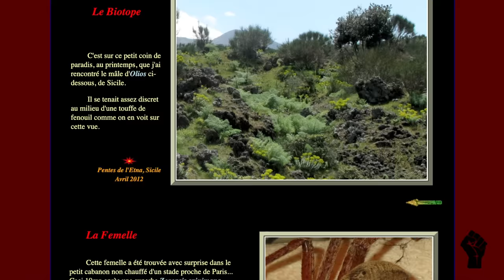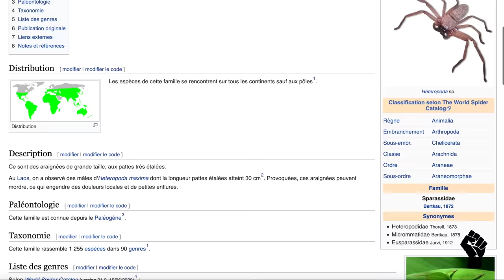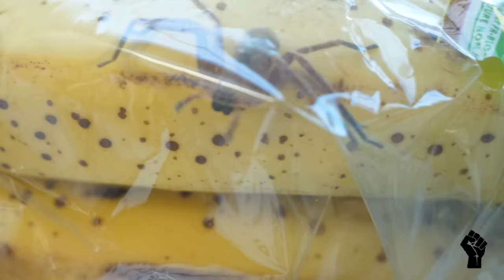L' OLIOS ARGELASIUS / L'OLIE À CHAUSSETTES - AMDE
FOCUS

Quelle bonne surprise de reprendre les videos avec en prime cette superbe araignée de la famille des Sparassidae. Caracteristiques, elles sont plates, rapides, agiles et surtout inoffensives !

Apprenez à découvrir cette araignée qu'est l'Olios argelasius, une araignée de nos régions qui mérite toute notre curiosité !

j'oeuvre pour la cause animale en video, qui l'aime me suive ici :

Snapchat  : kereun (je suis plus actif sur insta, oklm)
Twitter       : J'ai jamais pigé Twitter...

POUR LES FADA DE BIOLOGIE !